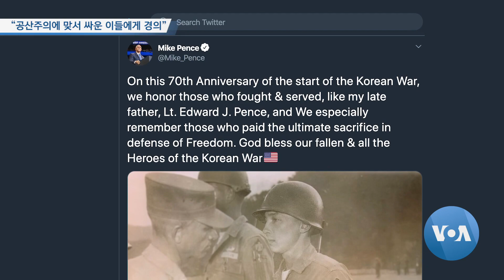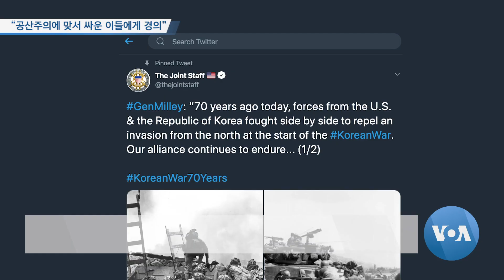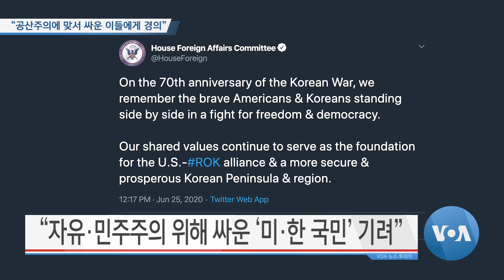[VOA 뉴스] “공산주의에 맞서 싸운 이들에게 경의”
6.25 한국전쟁 발발 70주년을 맞아 도널드 트럼프 대통령은 한국전 참전용사 기념비를 찾아 참전용사들의 희생을 기렸습니다. 미국 행정부와 의회 의원들도 성명 등을 통해 자유와 민주주의를 위해 목숨을 바친 한국전쟁 참전 용사들을 잊지 않을 것이라며 한국전쟁 발발 70주년을 기념했습니다. 함지하 기자가 보도합니다. (영상취재: 김선명 / 영상편집: 강양우) 한국전쟁 70주년 #6.25전쟁